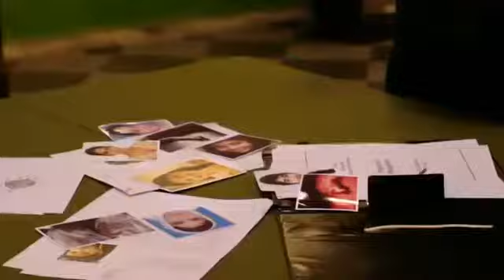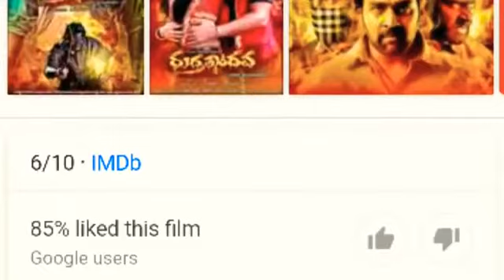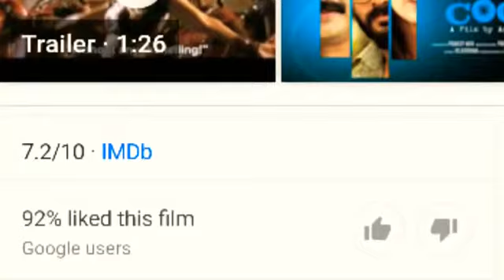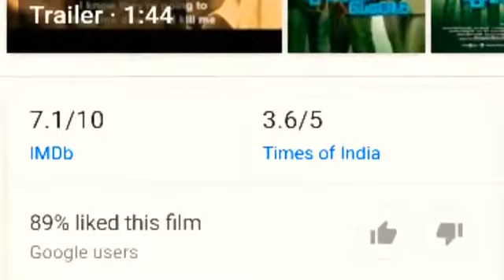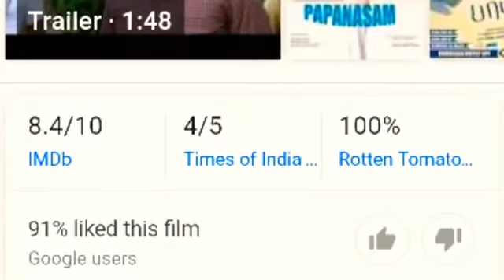Top10 South Indian Suspense Thriller Movies in Hindi || Suspense Thriller Films || Top Filmy update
5.Samyuktha 2

 Top10NewSuspensemovieHindiDubbed#